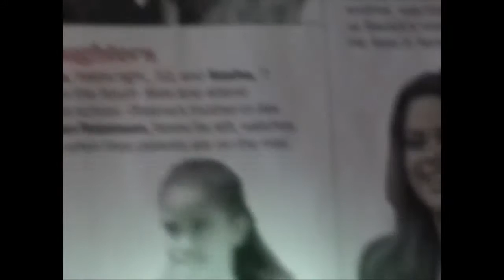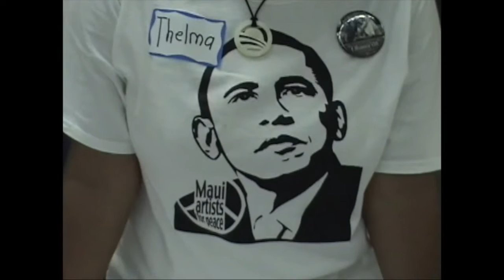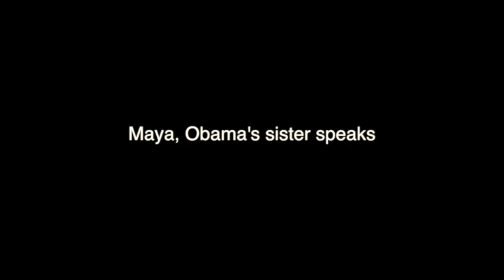Maya, Obama's Sister Speaks. film by Leah Tunkara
Sister Maya gives honor to her brother, on the island of Maui in Hawaii. Watch 'Leah Radio #12' on Oceanic Time Warner cable. leahtv.com Read TV producer Leah Tunkara's Blog here. 44th President Barack Obama arrives with his family on Air Force One, to the Hawaiian Islands.This place where he was born. Ever think for eh moment ?  What is it like being the sister of The President of the United States of America ? Maya Soetoro Ng. is just that and meeting her & producing this report is one of the segments I am most proud of in my work. She is a dynamic speaker just like her brother. leahTV.com
On the island of Maui a new TV show is airing called 'Leah Radio #12 ' giving honor the 44th President of United states of America. Produced & edited by Leah Tunkara. Listen to Obama's sister Dr. Maya Soetoro. She almost has prophecies her brother's 8 years in the White House before he is even been elected. Leah marries (edits) photographic images from around the world with her original footage s of Maya's speech on Maui in 1988. leahtv.com
Producers notes: This clip starts out in San francisco where passions runs high at a 'POWER to the Peaceful' event in the park.
Michelle Obama has said that they had a first honeymoon here in the Bay Area and a long drive to Big Sur.

I think the 'Best Lady Obama' is the best woman Barry could ever have.
When I was in Africa I wanted so much to help my boyfriend to understand how it was so important is to have one wife, who could be your life partner. Not 3 wives and 14 children to pay school fees for. I think I broke his heart and he can not understand why I am not crazy about the idea of being a 3rd wife. Lol.
I believe most African men know that it would be very hard to get a American women to become part of your collection of wives and one girl friend. Why am I sharing this story, ?   For #1 to show how different world view of women can be.  We in America take so much for granted but love has no boundaries . The world will become a smaller place viva internet and you may find yourself (at second look) in love with someone that seems like they are from a totally different planet.

Do not stand in judgement, but keep a open mind as to what can wonderfully work and what is not going to work and why?

Michelle Obama is the kind of woman I hope my grandsons might find and marry. Eh futuristic women, very well educated, not to ego driven or materialistic. Who has the love & power of her father & elders. Down to earth, eh strong & loving mother.
Clean, feminine & sexy sweethearts, who can make her chosen man, love family life.
Yeah, someone that been born to love you. That is what I wish for them. Both boys were born in Hawaii in the time frame where the first African American President was in office. Obama was born across the street from where I use to live in Honolulu, @ Kapiolani Hospital.
He mite of even gone to the Marracash club to hear Jazz singer Azure McCall with Tennyson Stephen. Hawaii had the number #1 TV show called Magnum P.I. That is the first TV show I ever worked on. I was also the first Black model on the cover of Hawaii's Award winning paper Waikiki Beach Press 1980.
So my Obama story  that I tell to my boys, will be a personal one. Eh history I hope they will take personally.
Michelle Obama's passion project, 'Let girls learn'  is a good one, we should mention it.
In light of what I learn't in Africa, I will add that 'female genital mutilation' is not cool. I feel very strongly about that. But its not up to me.
Its up to Africans and Muslims to see the wisdom in 'doing away' with that insane cultural practice.